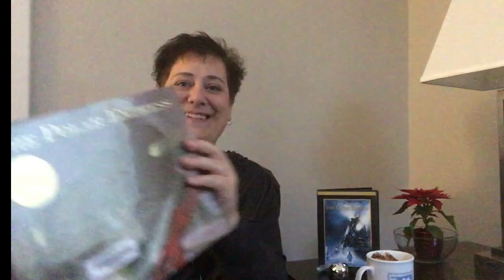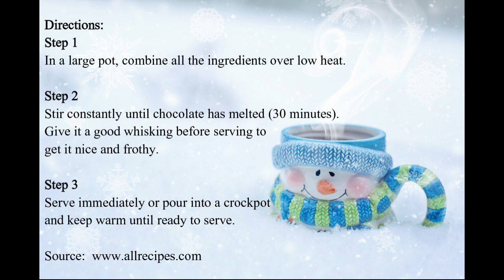Festive Fun: Dec 21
Saache shares with us one of her family's winter traditions! They gather to watch the Polar Express while sipping some homemade hot chocolate.